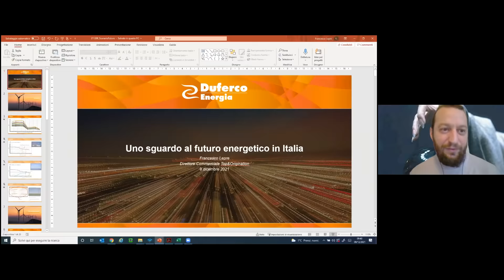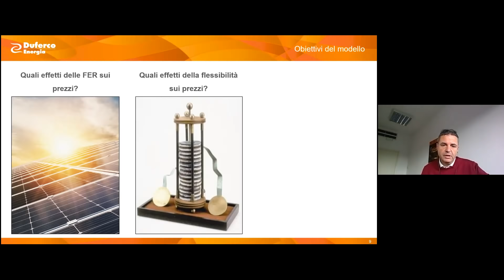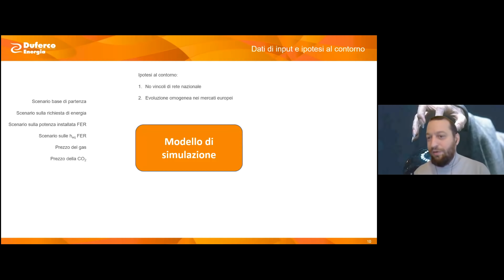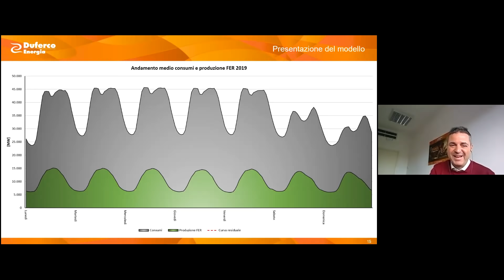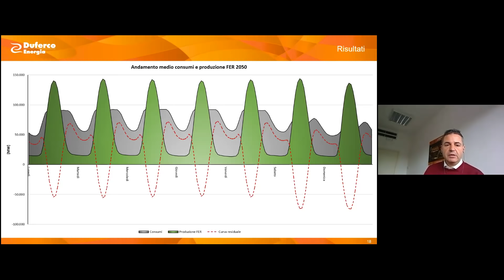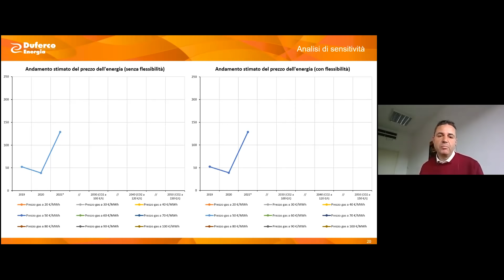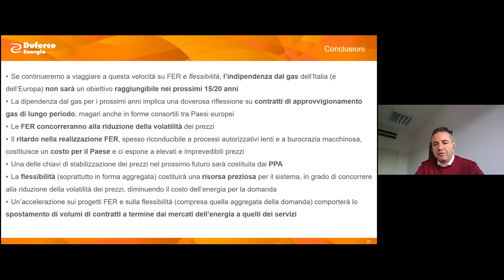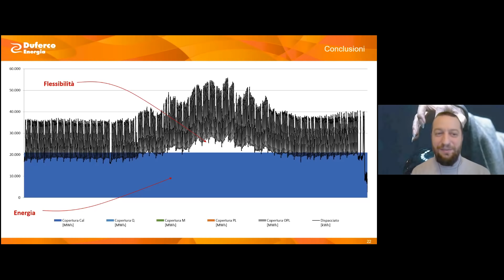Come sarà l'energia nel 2050? Incontro con Francesco Lepre - Pubblicà Utilità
Costi energia e pacchetto climatico Fit for 55: cosa ci aspetta nei prossimi anni?
E' sostenibile il cambio energetico che ci siamo dati come obiettivo?
Sono sostenibili gli investimenti in rinnovabili necessarie per traslare i consumi verso l'energia elettrica in sostituzione delle fonti energetiche attuali (soprattutto il gas)?
Dopo aver analizzato gli andamenti dei prezzi e il loro formarsi nella puntata precedente di Pubblica Utilità, oggi, Carlo Stagnaro assieme a Francesco Lepre (direttore commerciale di Duferco Energia che si occupa di trading e vendita di energia) discutono di questi obiettivi e delle implicazioni per raggiungerli avvalendosi di un piccolo modello predittivo.